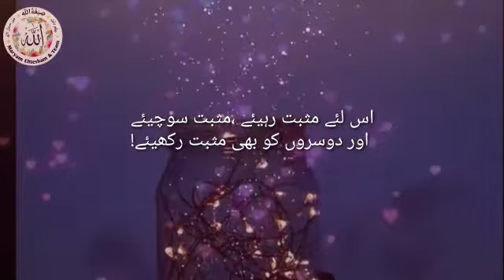Aaj ki Baat # 4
Speaker: Madiha